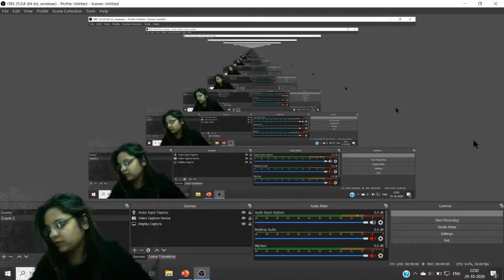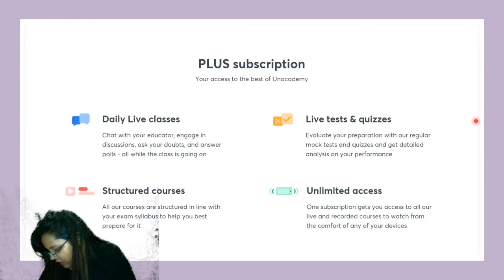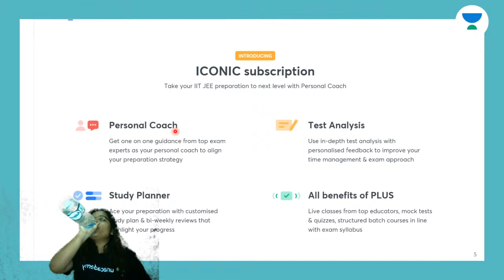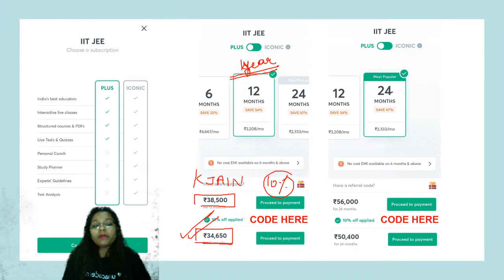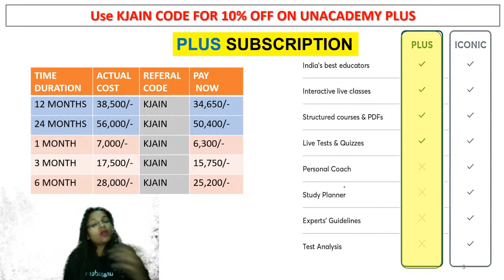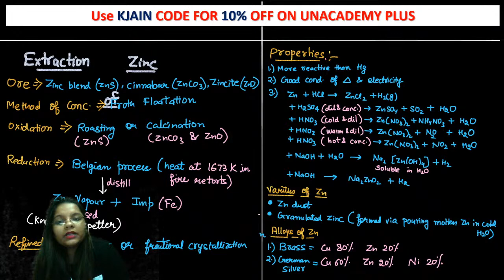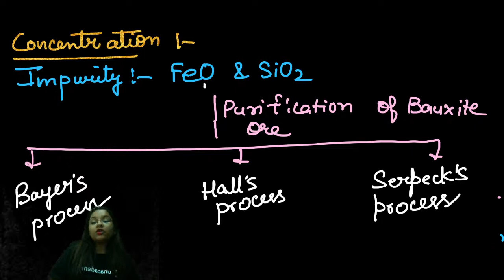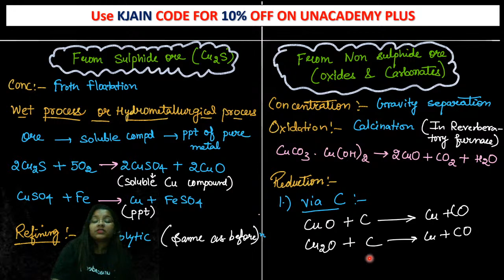L7: Metallurgy Part-7 | Let's Crack JEE | JEE Chemistry | by Komal Jain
Metallurgy Part-7 | Let's Crack JEE (Chemistry for JEE 2020-21) by Komal Jain. It is a very important part of the Chemistry syllabus for JEE. Check out your knowledge about the topic and clear all your doubts in this session by Komal Jain.

Komal Jain and more top educators are teaching live on Unacademy Subscription.

Unacademy Subscription Benefits:
1. Learn from your favorite Educator
2. Dedicated DOUBT sessions
3. One Subscription, Unlimited Access
4. Real-time interaction with Educators
5. You can ask doubts in live classes
6. Limited students
7. Download the videos & watch offline"